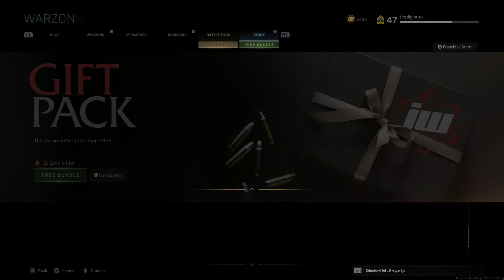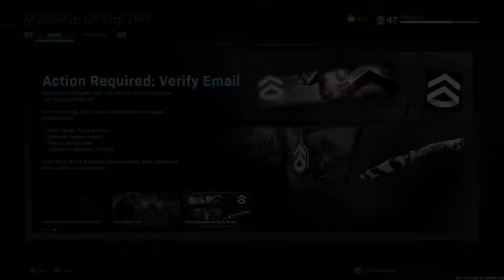Call of Duty®: Modern Warfare®_20200407230950